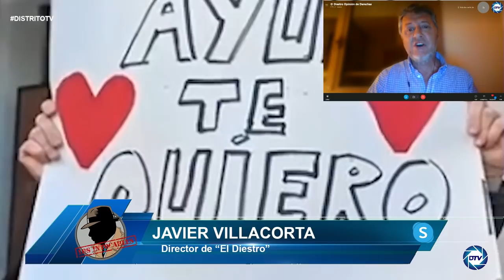JAVIER VILLACORTA, nos desvela el pacto SÁNCHEZ - CASADO para acabar con AYUSO